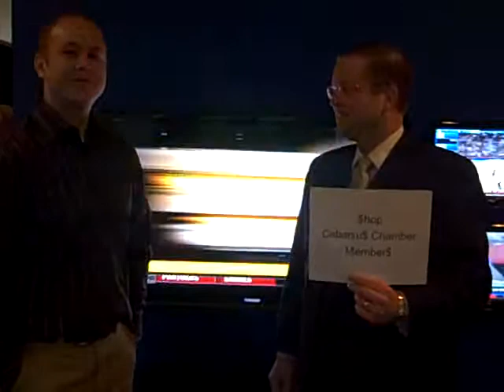KS_Audio_Video.wmv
Cabarru$ $hop Here $hop Now